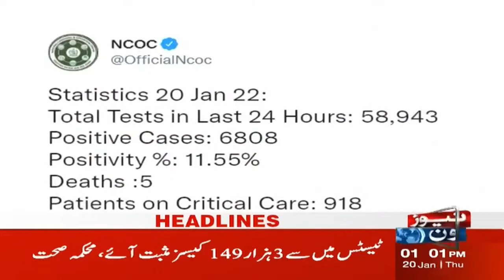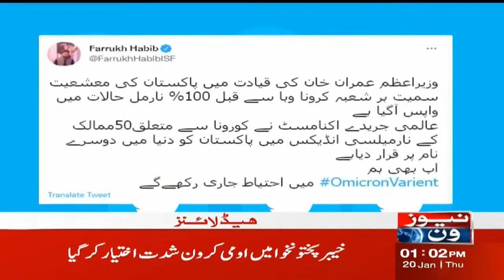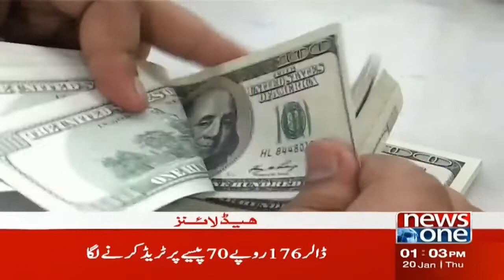NewsOne 1 PM Headlines | Farrukh Habib | 20 January 2022